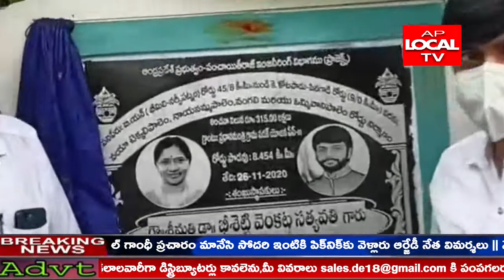సబ్బవరం మండలంలో రోడ్డు నిర్మాణానికి మూడు కోట్ల పదిహేను లక్షలుతొ నిర్మాణానికి శంకుస్థాపన